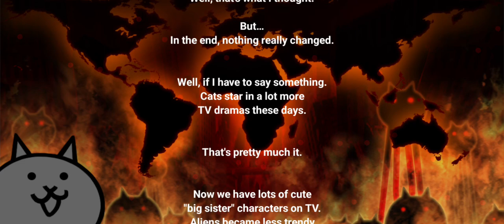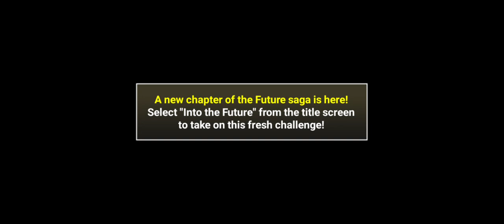Into the Future: Chapter.1 Final Boss Stage (TheBattleCats:GoingBackPlayingAgain)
(Going Back Playing Again)
For over 9 Years The game Doesn't Have any Type of Cloud Save or Linking Account on any Available Ways.

 On its 10 year One Update that Got me Going Back You Can Now Link your BattleCats Progress on Email.

 Way back a few years I have enjoyed playing this Gacha Game And Got many Collaboration Events. My Most Favorite is The EVANGELION Collaboration Event and GODZILLA, but when I got a New Phone I have a Bad Experience on They're Transfer Method and I lost all my Progress 😔 and I quit the Game.

 But now they Updated and got a Linking Account I got hook again to this Game.

😸Weirdly Cute Cats rampage across the worl😸
Command your Cats with simple controls in a battle through space and time! No need to register to develop your own Cat Army! BATTLE WITH ALL THE CATS!!

Just tap on the Cat you want to fight for you!
Fire the Cat Cannon to blast baddies getting too close to your base! Overcome weird enemies with the right Cat squad and take down the enemy base!
😸Super Simple Leveling System😸
Clear stages to get XP and items to level up the Cats! What will they evolve to at level 10? Can you unlock their True Form?
😸Super Simple Fun!😸
Collect glorious treasures while you take over the world!
Recruit dozens of rare and exotic Cats(?) and create the ultimate feline army!!
Hundreds of stages across three Story Mode adventures and the Legend challenges.

Perfect for Casual Play! Fun for all ages, anyone (and their cat too!) can enjoy the "Battle Cats"!

* "The Battle Cats" requires a network connection for reliable access to gameplay features.
* Downloading or updating "The Battle Cats" requires a stable network connection to prevent errors.
A notification of a large download will appear before installation.
If you are not in a location with strong Wi-Fi, please uncheck the "Update over Wi-Fi only (Android)" option or turn “Use Cellular Data" on before you begin downloading.
An unstable connection environment during download and/or updates may result in installation issues.
* There will be regular updates for "The Battle Cats" with new and improved features. However, some older devices may not be able to support these changes.